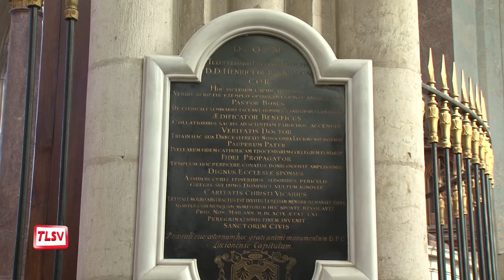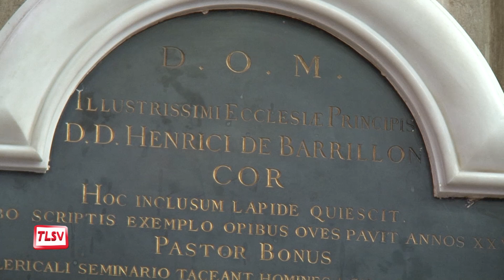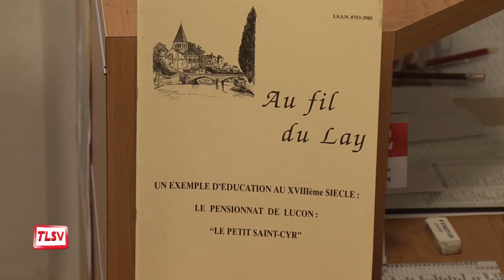Luçon : le portrait de Mgr Henri De Barillon va s'exposer à la cathédrale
L’association des Amis de la cathédrale vient de faire l’acquisition d’un tableau représentant le portrait de Mgr Henri De Barillon qui fut nommé évêque de Luçon en 1671.
Un portrait rare que les luçonnais pourront découvrir bientôt au cœur du futur trésor de la cathédrale.